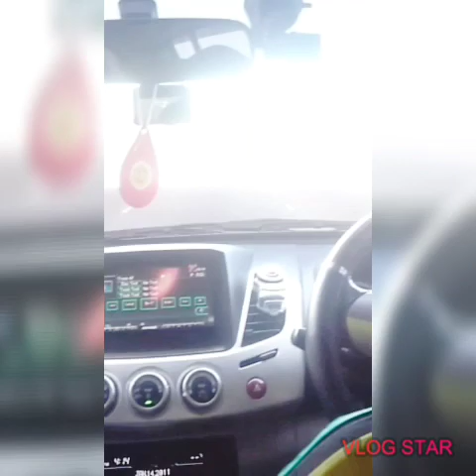Meeting koffee at the airport... Independence day (VLOG)!!!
I was gonna do an introduction but u realized that i left some stuff that i wanted to add... But i hope yall like it anyway.. Wanna thank all those that are supporting ne by subscribing etc love u guys..